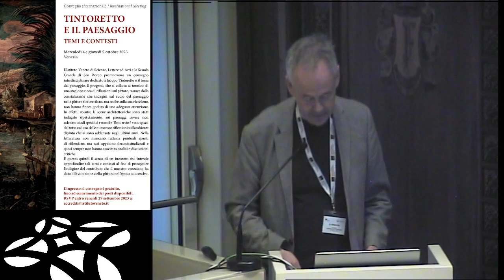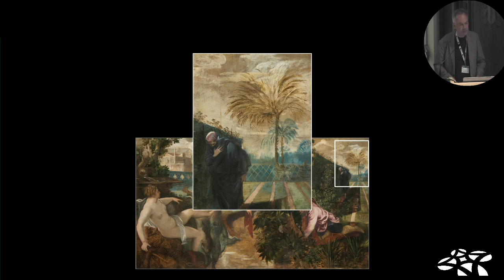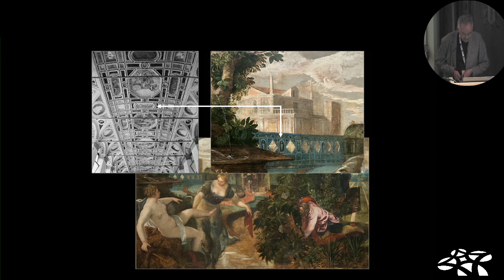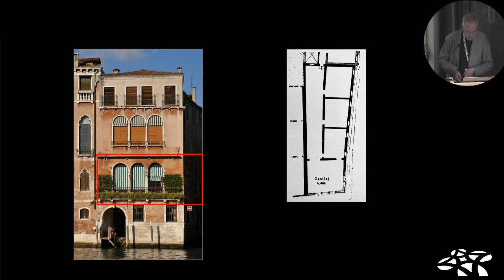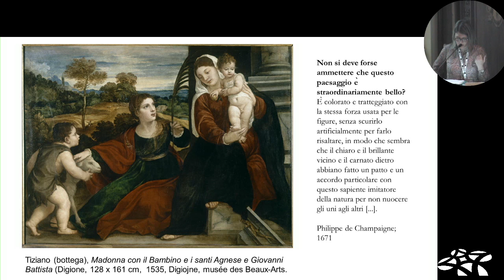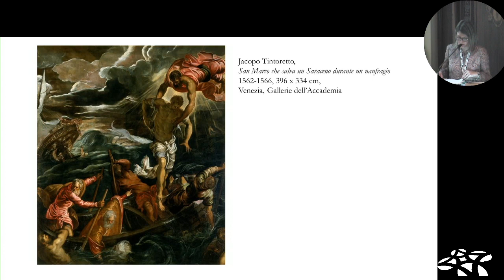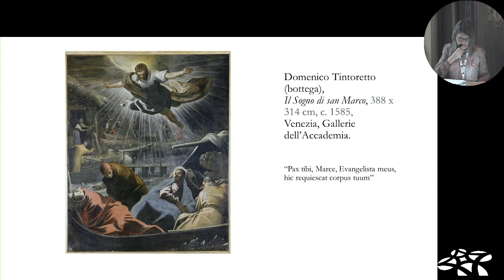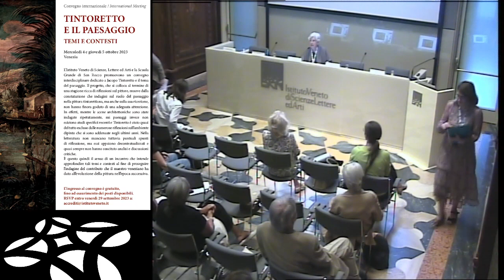TINTORETTO E IL PAESAGGIO. TEMI E CONTESTI - parte 01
II sessione: Il significato teologico del paesaggio tintorettiano
Presiede: Stefania Mason, Università degli Studi di Udine

00:40 Roland Krischel, Wallraf-Richartz-Museum & Fondation Corboud, Köln
An "Immoral" Landscape for Pietro Aretino? Tintoretto's Newly Discovered Susanna and
the Elders

23:47 Laura De Fuccia Lederer, Institut Catholique de Paris
Le tempeste di mare nella produzione sacra di Tintoretto